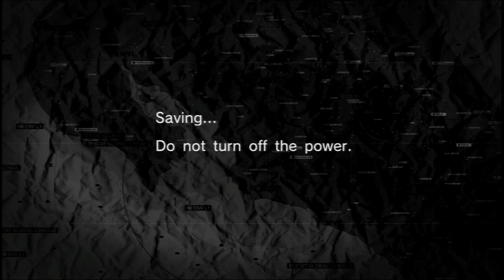Metal Gear Solid Peace Walker MAIN OPS 028 S Rank - Zadornov Search Mission 2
This is me playing Metal Gear Solid Peace Walker MAIN OP 028 Zadornov Search Mission 2 and I'm showing you how to achieve the S rank. To S rank most missions you need the sneaking suit, bandana, gustav fulton recovery launcher, non lethal pistol (Mk.22), non lethal shotgun (Twin Barrel Shotgun With Rubber Slugs) and the M47 launcher for damaging vehicles.